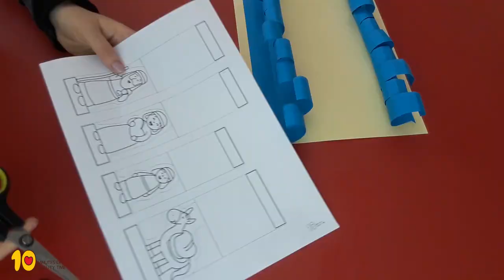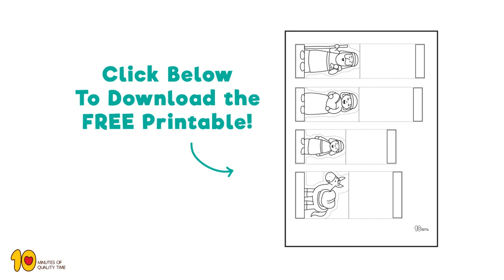Crossing the Red Sea Craft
Passover is coming up, and so it's the perfect time for a crossing of the red sea activity!

2. A blue stock card for the waves
3. A base stock card
4. Scissors
5. Glue

How it's done -
- Cut the clue stock card and make cuts. Then roll the cuts into waves.
- Glue the waves to the base stock card
- Now color in the characters and cut them out.
- You can also cut them carefully (make sure not to cut the top!)

That's it!